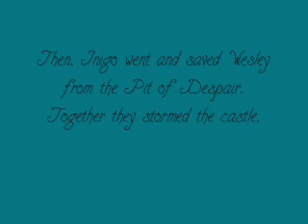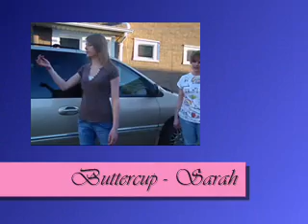Princess Bride Parody Part2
This is part two of The Princess Bride: The Parody. If you have not watched part one, I suggest. you do.